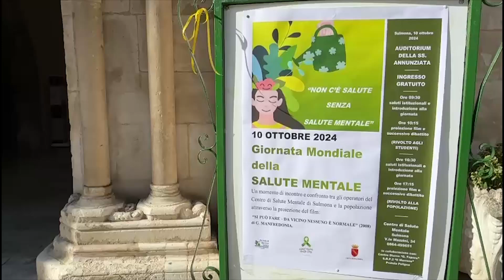Salute mentale al centro Nella vallata 1200 “consapevoli”